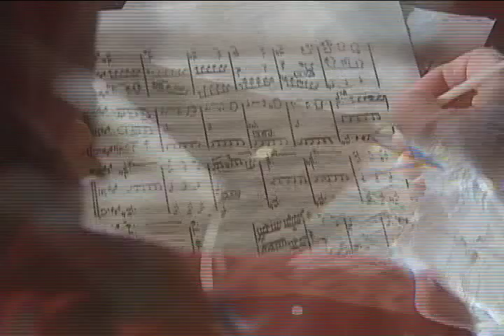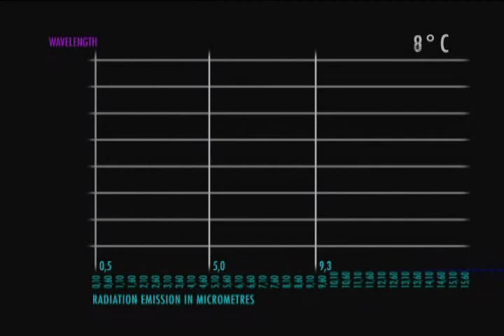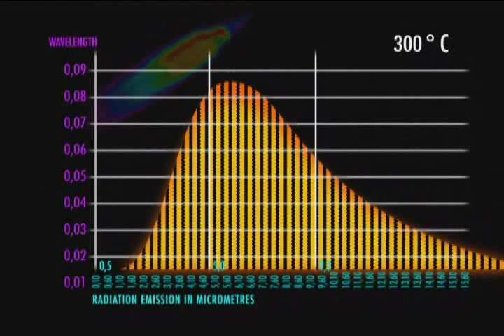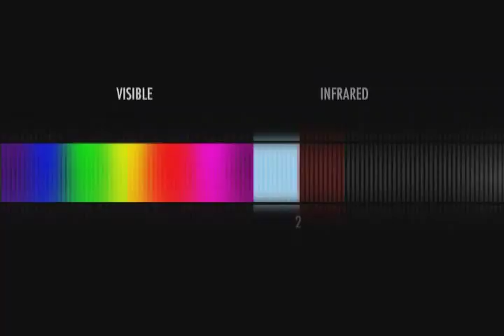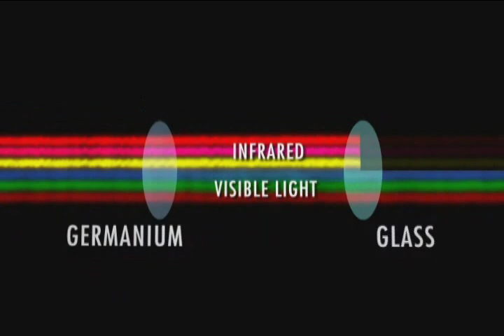Sir William Herschel: infrared radiation and its applications